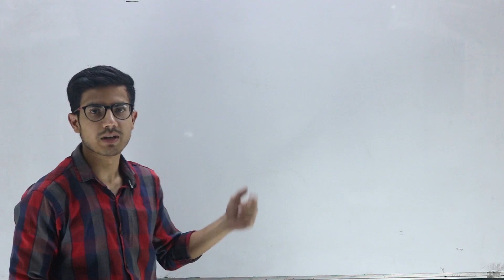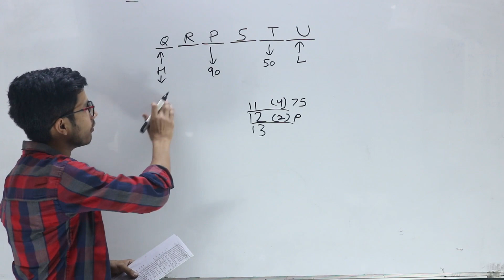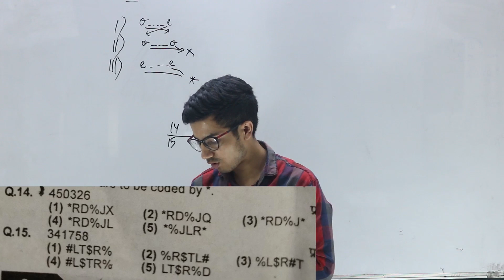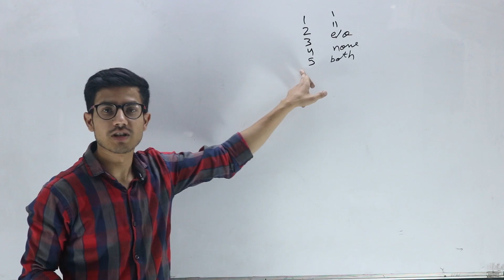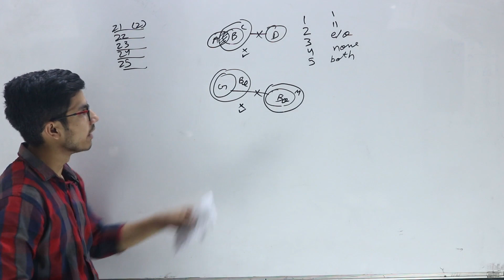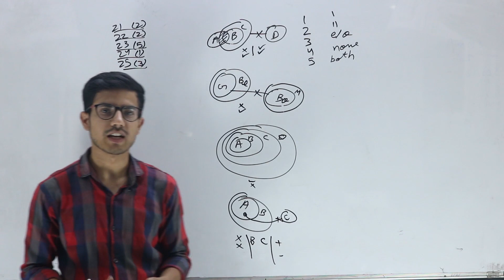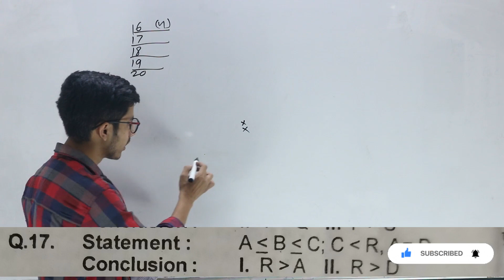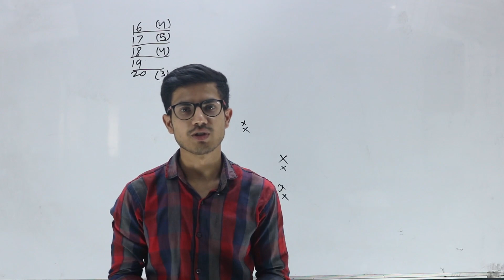Best Approach for Syllogism, Inequality, Coding-Decoding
Basic concept of Syllogism video by Mayank Tomer Sir:-